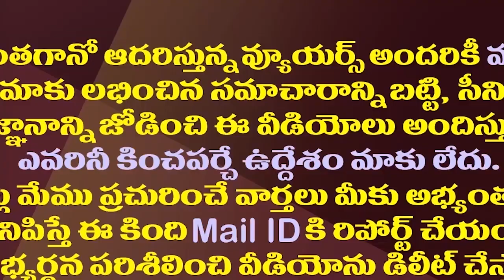కేసీఆర్ ఎంట్రీతో చంద్రబాబు అలర్ట్..జంపయ్యే నేతలపై చర్చ|Chandrababu Alert On BRS Targeting AP Leaders